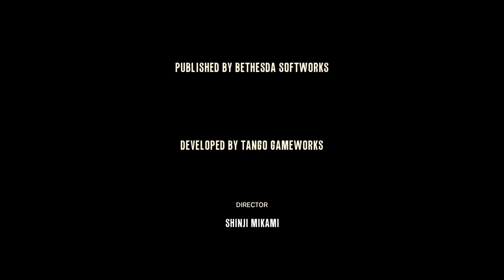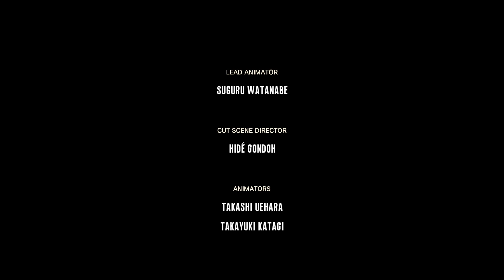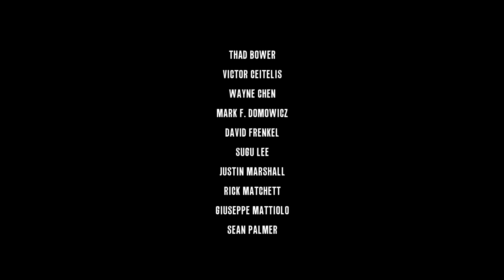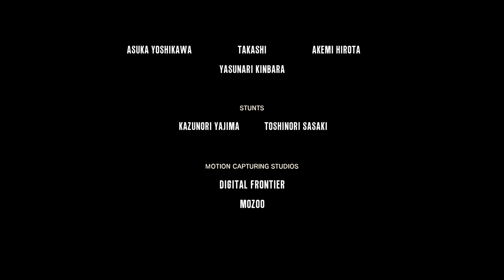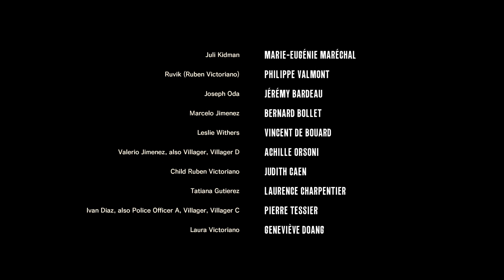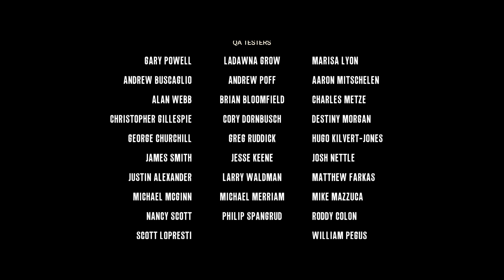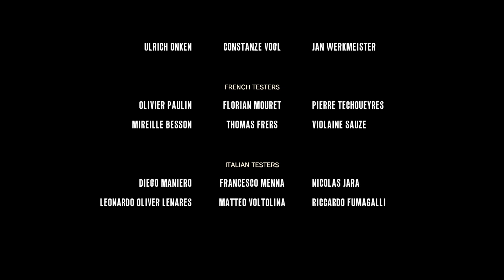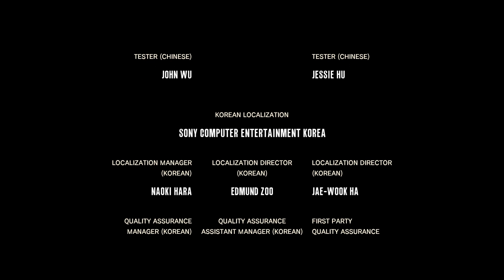Bosskampf gegen Ruvik!!! Die letzte Hürde!! /The Evil Within #34 Finale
Damit ist es auch die letzte Folge von dem Let's Play und ich hoffe euch das ihr euren Spaß dabei hattet, mich die Ganzen Folgen an Leiden zu sehen. Hoffe auch noch das euch die Folge gefällt und dann sehen wir uns bei einen weiterem Projekt wieder.